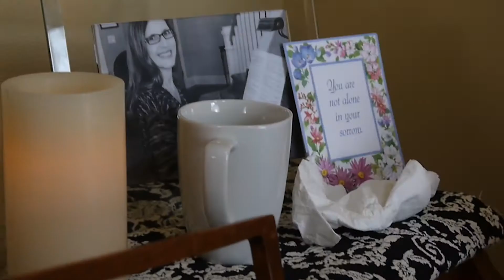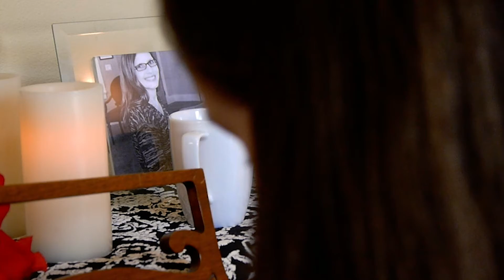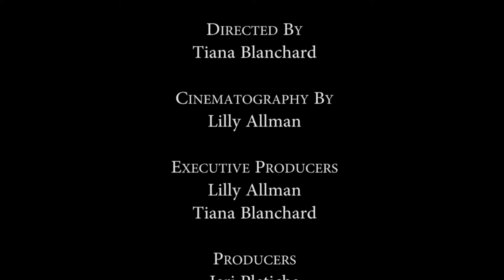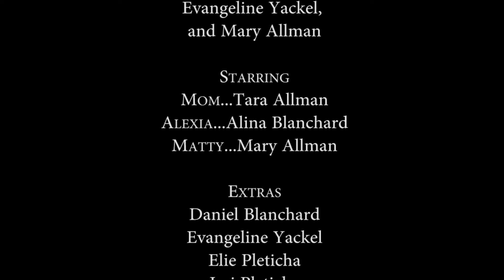Coming Home | 841 Films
Two adoptive sisters are reunited at their mother’s funeral after a long separation. A Short Film.

-The 841 Crew